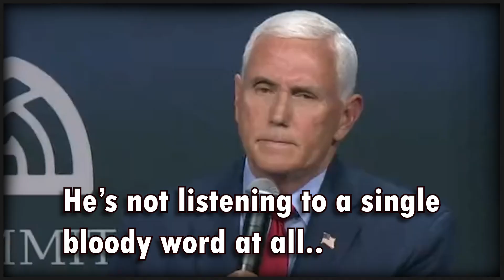Mike Pence Ends His Political Career..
Not like he had a shot anyway. Good riddance, you warmongering POS.